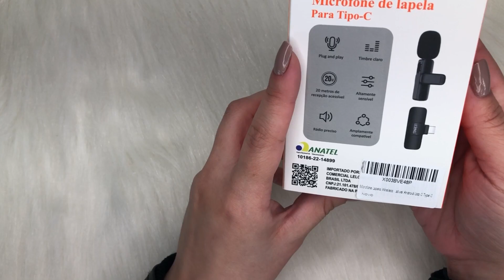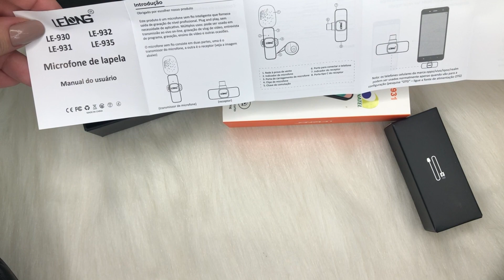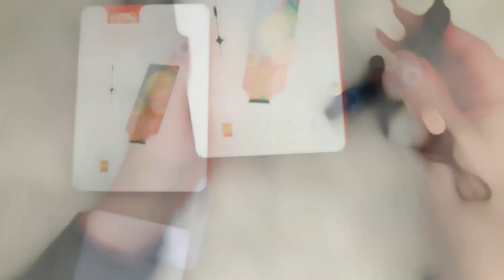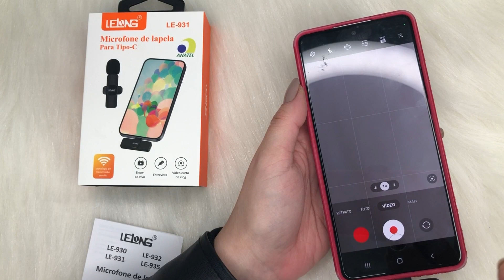Microfone Lapela Wireless - Sem Fio - Compatível Android - Tipo C - Galaxy A73 5G - UNBOXING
Oii Pessoal, no vídeo de hoje eu comprei um microfone sem fio para o meu celular.
Vamos juntos descobrir a qualidade.

❤️ Espero que você tenha gostado do vídeo. ❤️

🛍️ Compre pelo meu Link:
Microfone Lapela Wireless Sem Fio